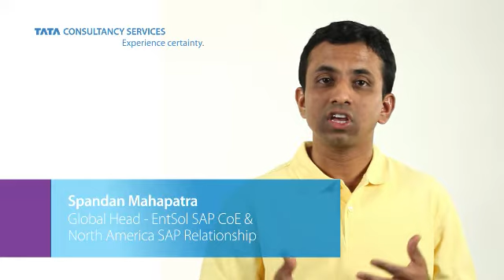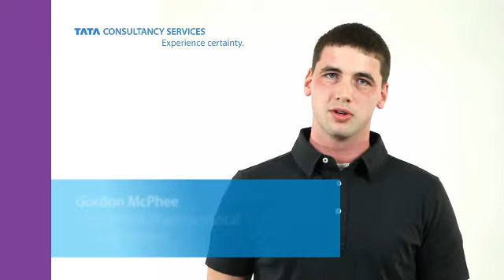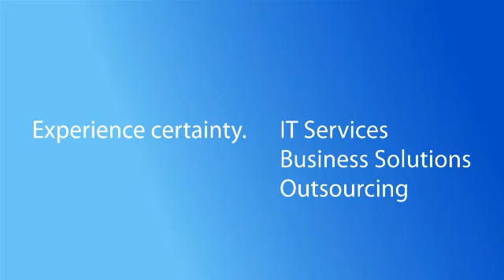TCS' SAP experts deliver innovative big data solutions utilizing SAP Hana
Watch TCS' SAP experts share their experiences with SAP Hana, the latest real-time, in-memory computing technology, enabling companies to access data in record time to derive meaningful analytics.